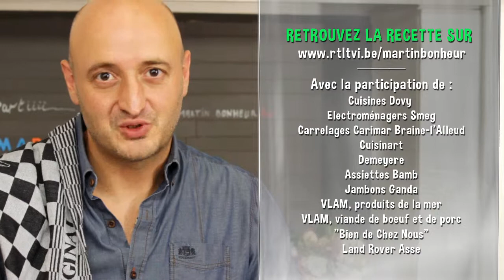facile 178 Confiture de figue et chocolat